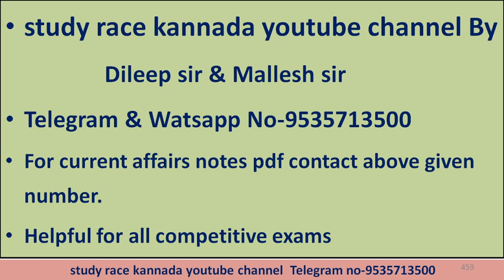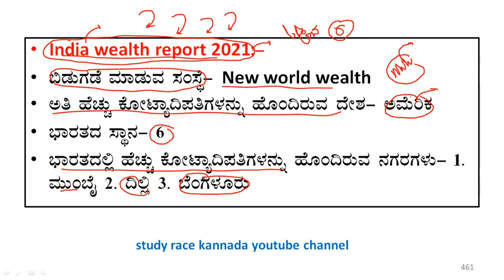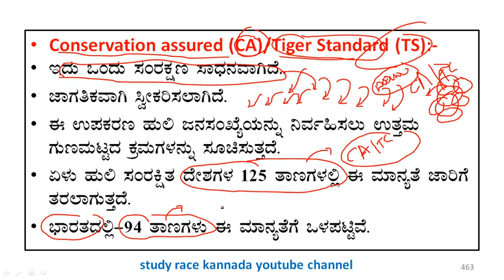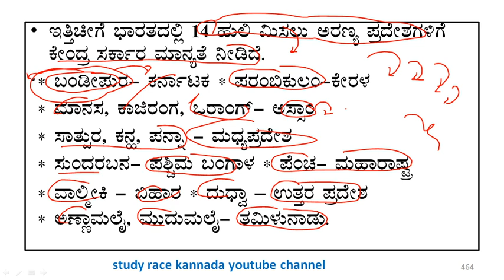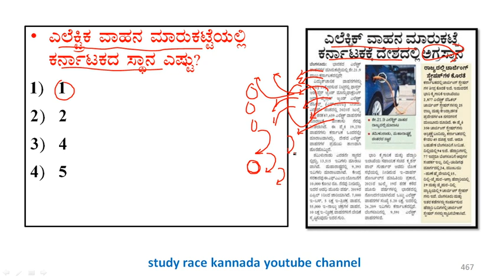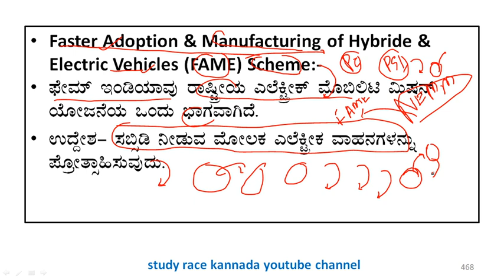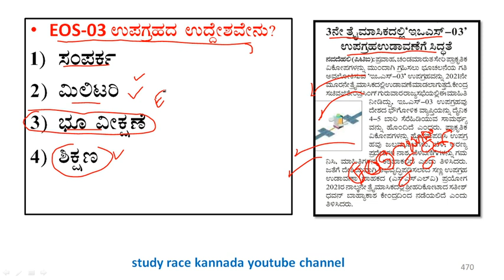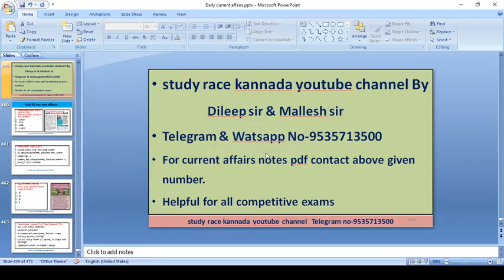July 30 2021current affairs |today current affairs Kannada l daily current affairs| gk today kannada